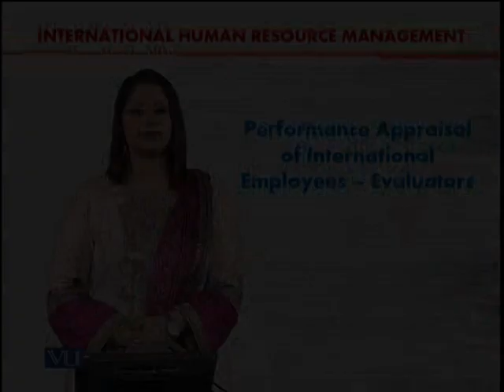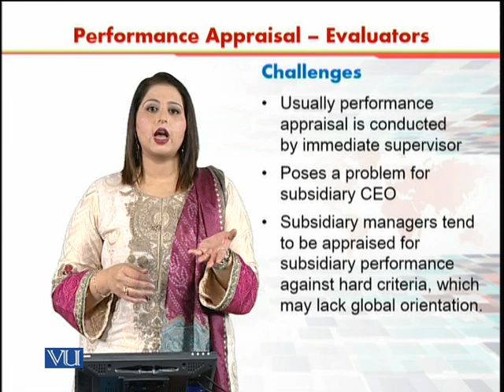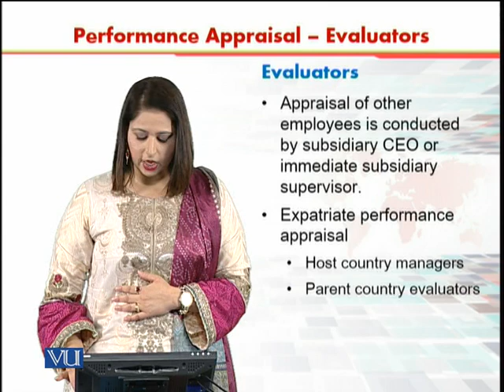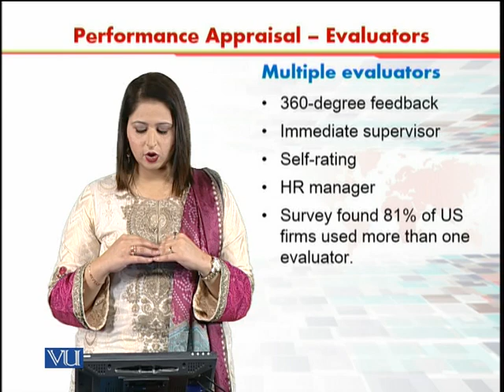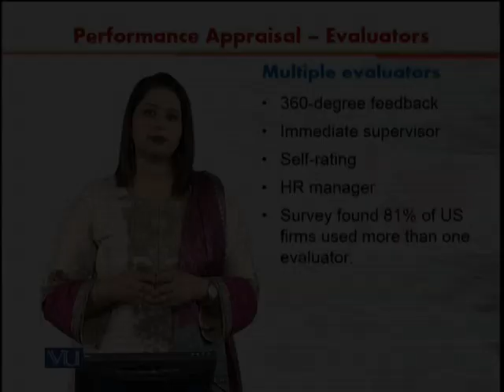Performance Appraisal Evaluators | International Human Resource Management | HRM630_Topic144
Topic144 -  Performance Appraisal of international Employees Evaluators